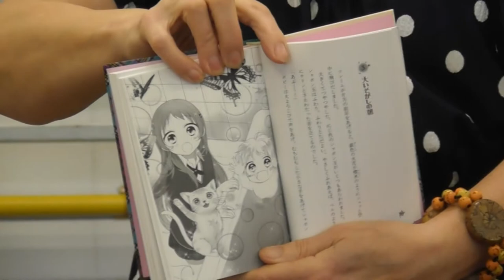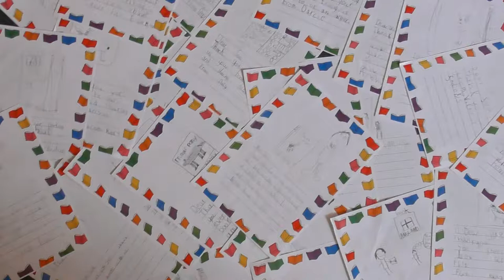Sue Bentley @ Chiltern Primary School - June 2022